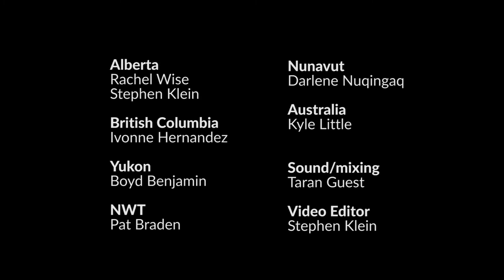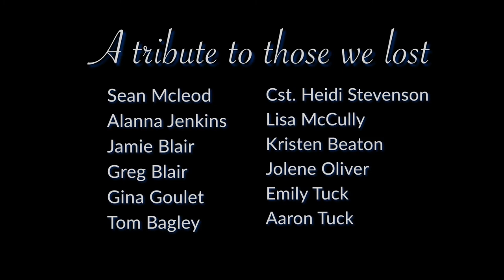A Song for Nova Scotia tribute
32 musicians in all provinces and territories around Canada play Ashokan Farewell to honour the victims of the Nova Scotia mass shooting on April 18-19, 2020